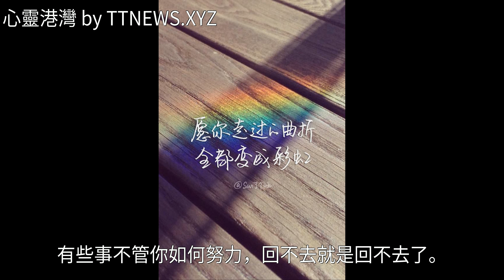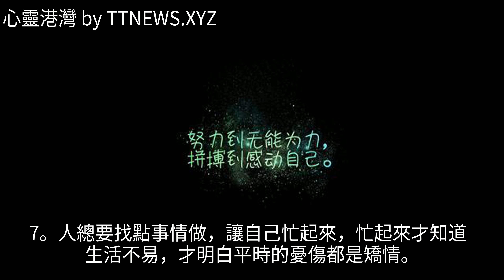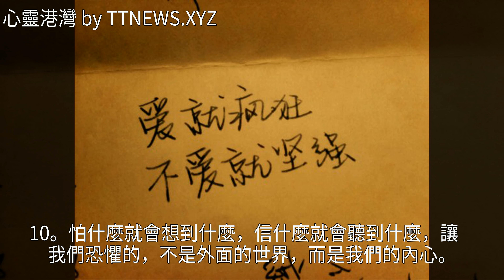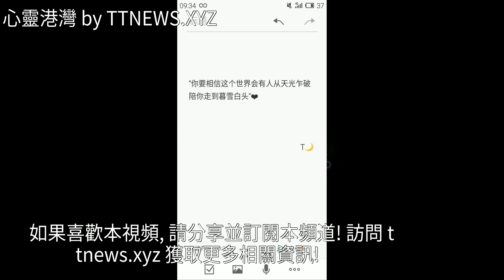「精闢短句」字字刺心，句句入骨！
「精闢短句」字字刺心，句句入骨！「精闢短句」字字刺心，句句入骨！美文